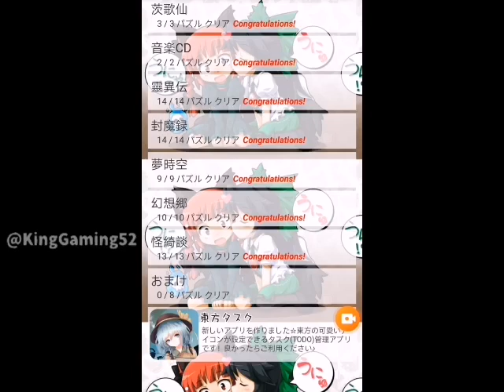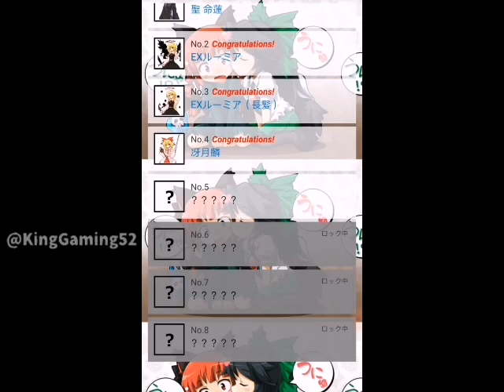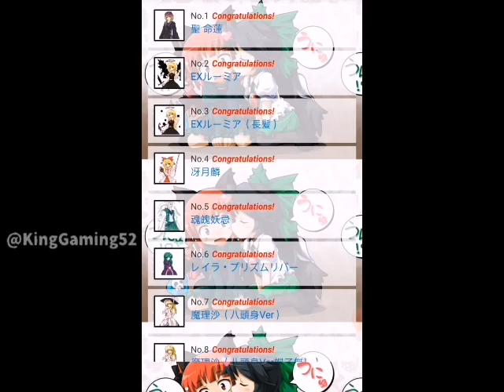Touhou Puzzle walkthrough level 25: Honourable Mentions